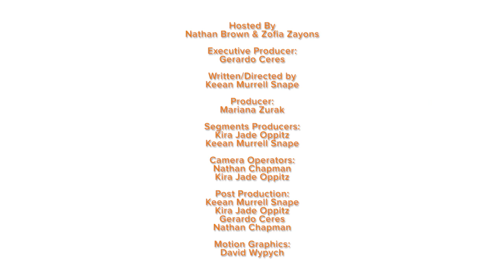Bright Minds - Mind Shift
As part of the Blender Festival we checked out the Mind Shift event which was a fascinating forum designed to challenge perceptions and the obvious in a Q&A setting.